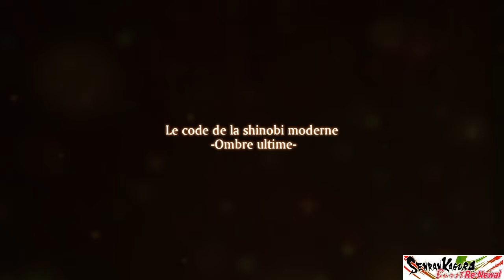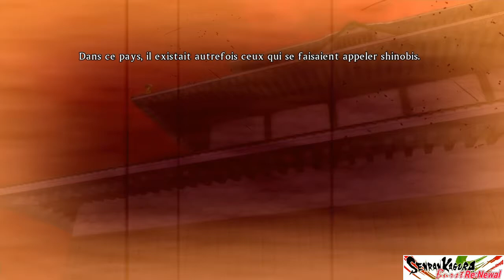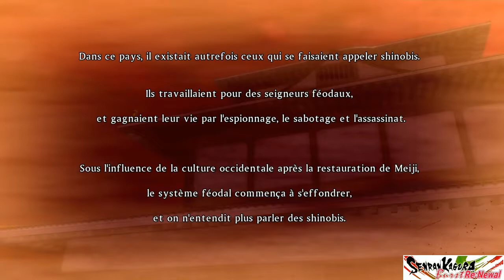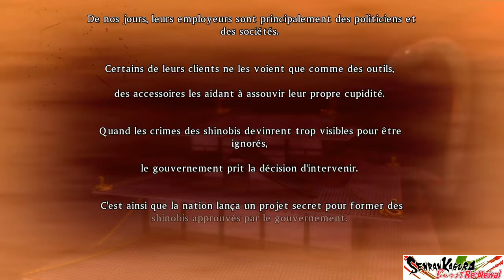Test Senran Kagura burst re:Newal PS4 FR